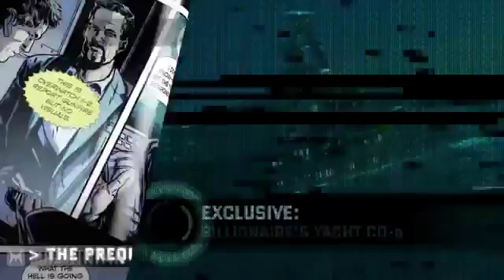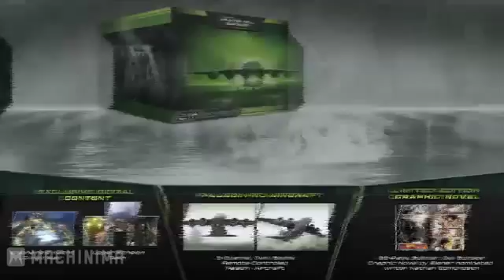Splinter Cell Blacklist -- Collector's Edition Trailer [HD]634